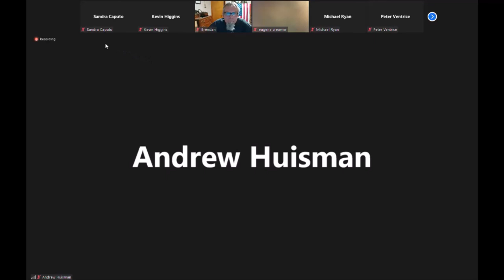Lake Como Council Meeting of February 1, 2022